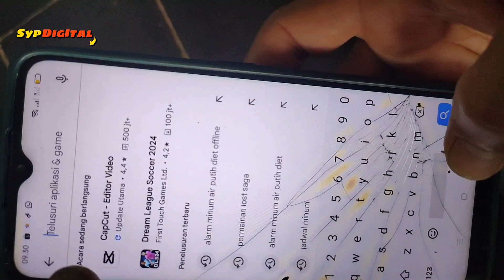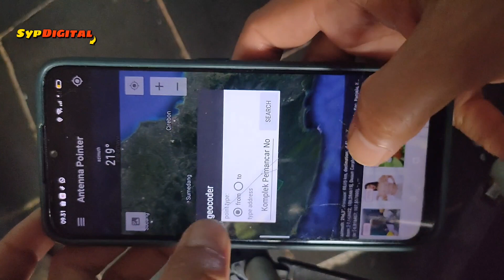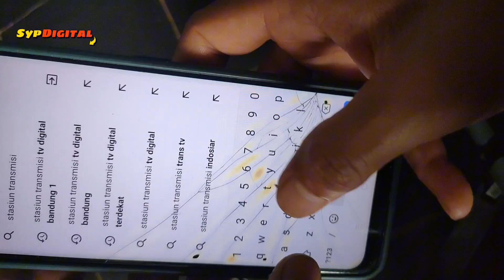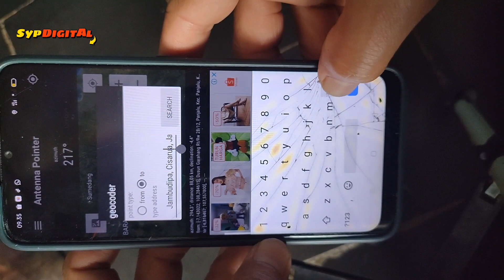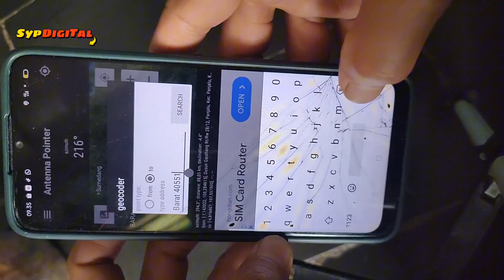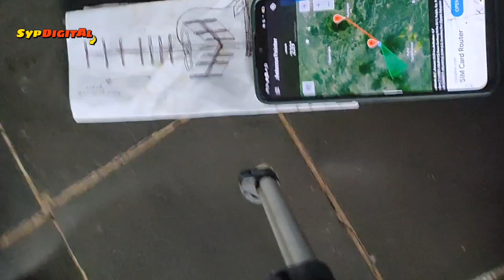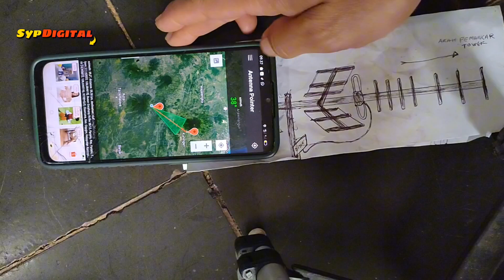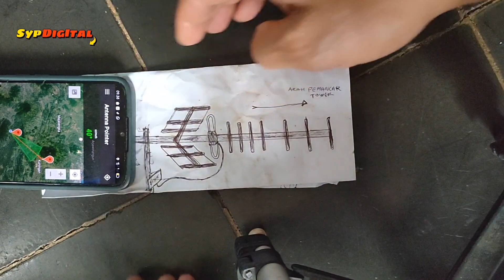Cara Mengarahkan Antena Digital Ke Pemancar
aplikasi pencari sinyal tv digital yang akurat dan menghasilkan uang jika ada yang suruh dan otomatis kita mendapatkan imbalan uang